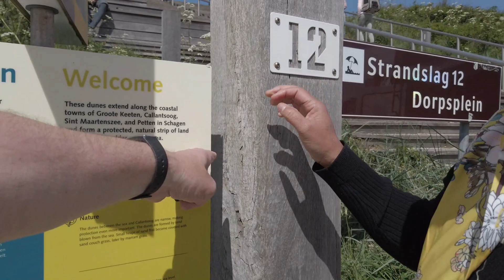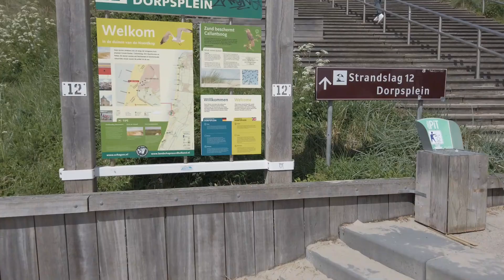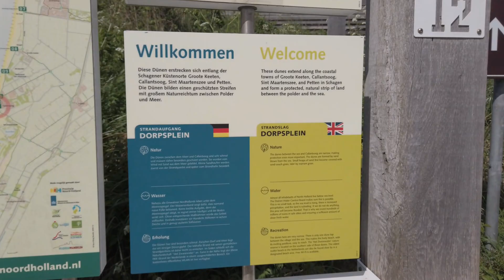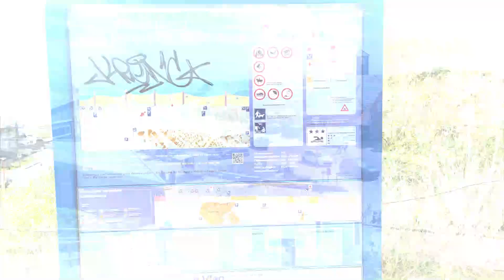Callantsoog by DJI drone เที่ยวทะเล เนเธอร์แลนด์ ถ่ายภาพด้วยโดรน คนไทยในต่างแดน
สวัสดีจ้าพ่อแม่พี่น้อง พาแวะชมวิวทะเลสวยๆ เก็บภาพด้านบนด้วยโดรนมาฝาก
หาดทรายสวยๆน้ำใสๆ บรรยากาศดีๆ แวะพักกินข้าวเที่ยงก่อนเดินทางต่อไป
ฝากกดไลค์ กดกระดิ่ง กดแชร์ เพื่อจะใด้รับชมคลิปให่มๆนะค่ะขอบคุณมากๆนะค่ะ